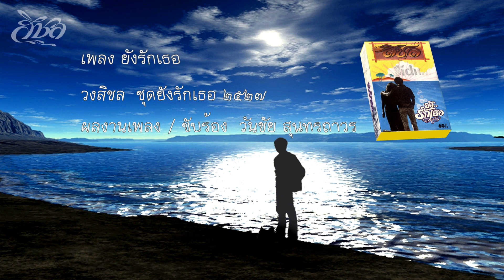เพลง ยังรักเธอ ต้นฉบับเดิม พ.ศ.๒๕๒๗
ชุดยังรักเธอ เพลง  ยังรักเธอ
ผลงานเพลง / ขับร้อง วันชัย สุนทรถาวร
สมาชิกในวง
วันชัย  สุนทรถาวร (เปี๊ยก)       : หัวหน้าวง ร้องนำ คอร์ด
อมรรัตน์ สุนทรถาวร (หมู)        : คีบอร์ด ร้องนำ
โชติ โพธิศรี                             : เบส
สถาพร รุ่งเรือง (ก๋อง)               : กลอง
สมเลิศ (เลิศ)                            : โซโร่
วีนัส กัณโสภณ                         : ร้องนำ

มิกซ์และบันทึกเสียงโดย  เซี๊ยะ  ห้องบันทึกเสียง CA
จัดจำหน่ายโดย สิริรามา
เผยแพร่ พ.ศ. 2527

MV สิชลสตูดิโอ มิถุนายน พ.ศ. 2561